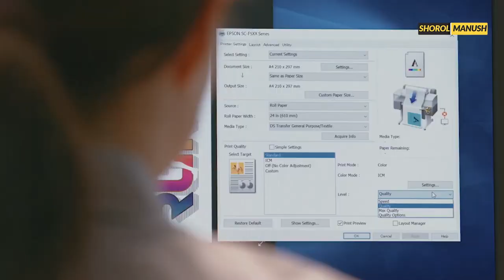একটি মেশিনে দিয়ে ৫ ধরনের ব্যবসা করুন । Small Business Ideas । 5 in 1 heat press machine BD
মেশিন কিনতে দয়া করে ফোন করুন
০১৮৬৭৪৬১১১১ এবং ০১৯৮৯৬৯৯৩১৪

প্রচারেই প্রসার.

Shorol Manush